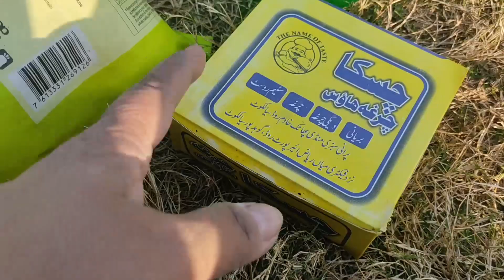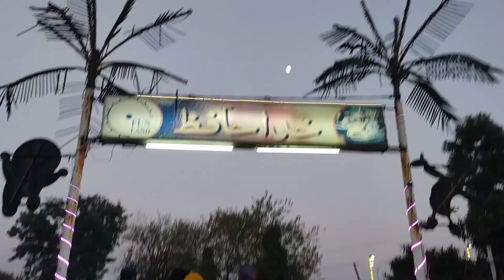My Full Sunday Routine | Salma Jamal Vlog | Family Vlog